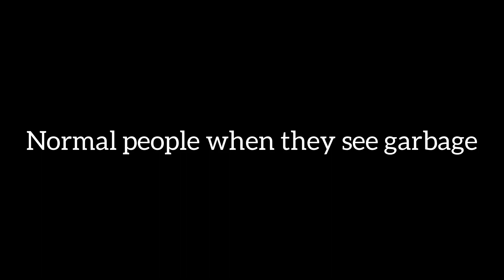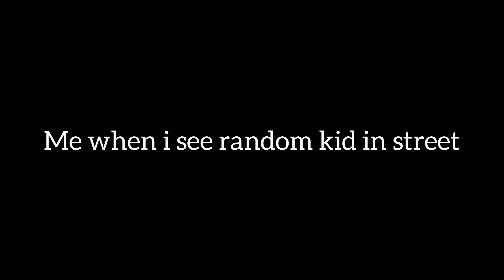Normal People Vs Me 🤣 || comedy vines || Funny video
Do share if u feel relatable 😂